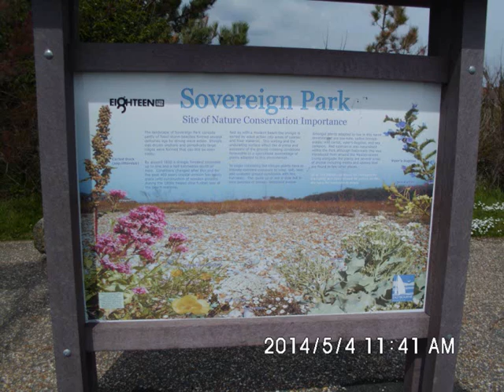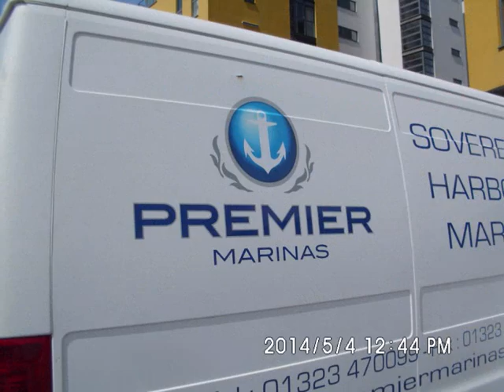malá procházka podél pobřeží v Eastbourne 2014